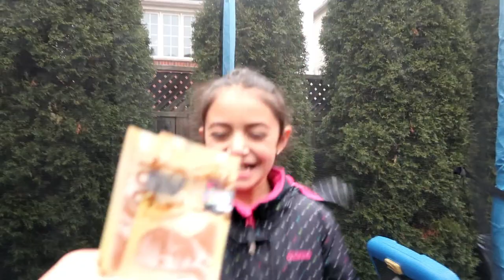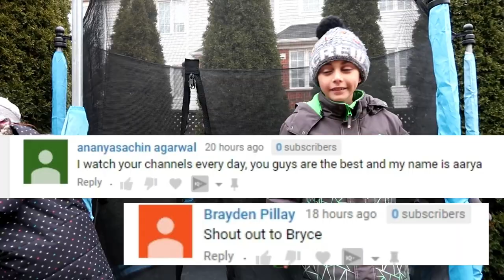Last To Leave Trampoline Wins $1000 Challenge!